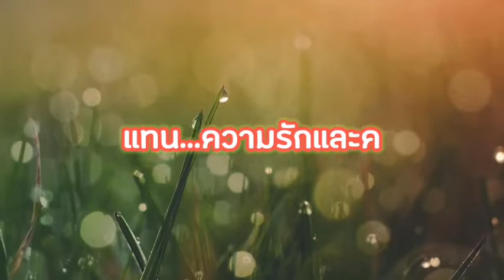ดุสิตเกษียณอายุราชการ 2564 (แทน...ความรักและคิดถึง)